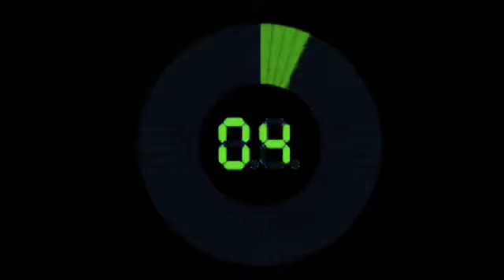Jeopardy countdown in color??????!!!!!!!!!